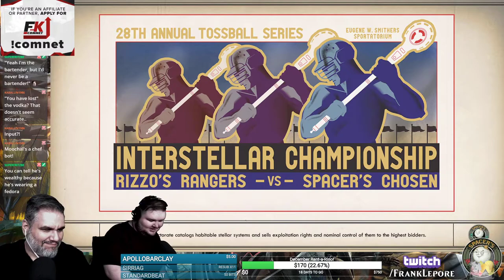The Outer Worlds Playthrough: Part 7